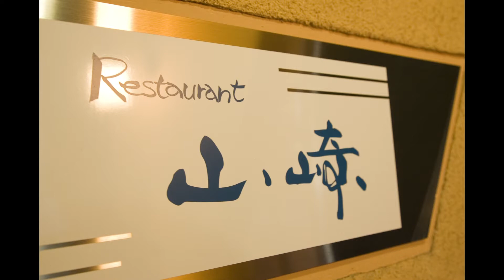弘前街歩き（マダムとデートその４ レストラン山崎編）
弘前のガイド団体「ふれ～ふれ～ファミリー」の一條敦子さんと弘前市内を案内します。ランチをいただいた「レストラン山崎」さんは、地元の厳選された無農薬の食材を使ったフレンチのお店。奇蹟のりんごで有名な木村秋則さんのりんごや長谷川自然牧場産の豚肉を使用した料理は絶品です。